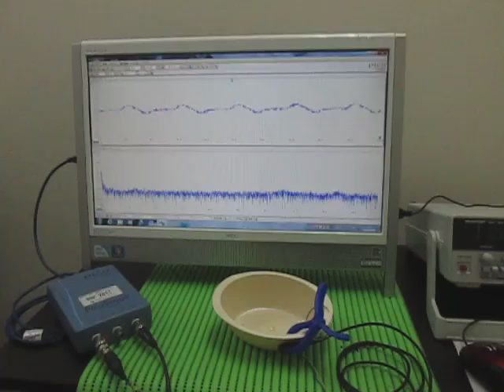オリジナル超音波実験：超音波テスター Ultrasonic tester